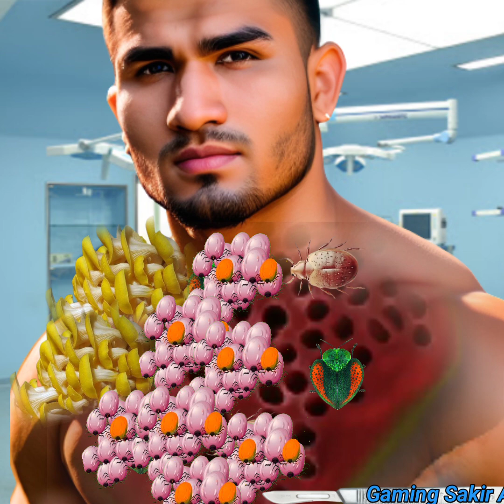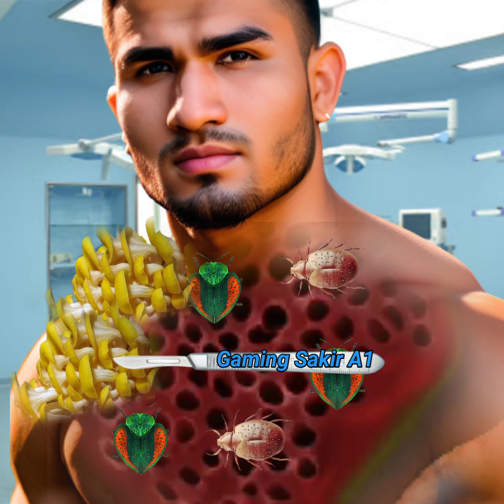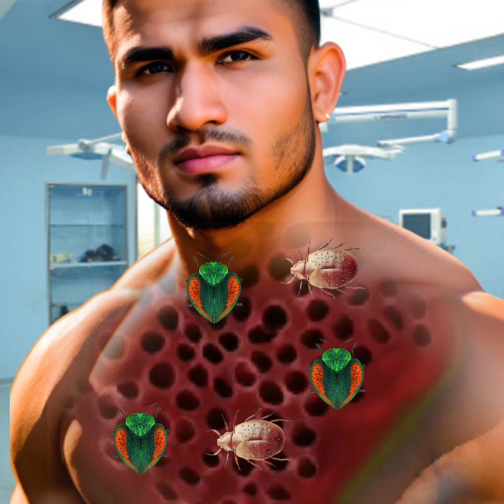Asmr back chest 2d animation treament | and cleaning animation,chest treatment 2d animation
treatment asmr care animation,maggot infested 2d treatment animation,asmr maggot infested chest  remove infested wounds,asmr chest treatment,asmr treatment animation infected girl chest |,hairly chest,asmr ticks are from body 2d animation chest | asmr remove body | treatment @fancyasmr2023 @brainiasmr @Jane_asmr @relaxingasmr5063 @puyaasmrOfficialChannel